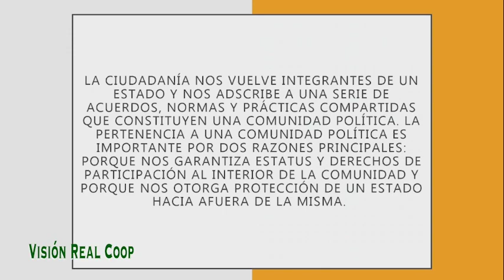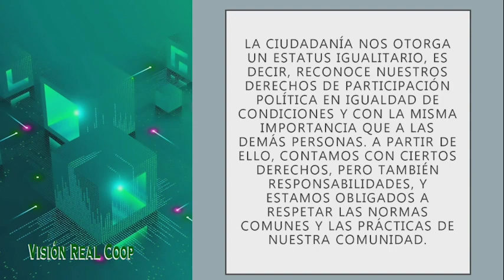Derecho Ciudadano IV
Magistrada Arelis Ricuort Coordinadora Departamento Judicial La Vega